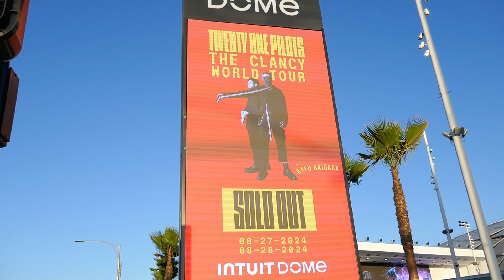Twenty One Pilots The Clancy Tour Marquee Inglewood Los Angeles California USA August 27, 2024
Twenty One Pilots The Clancy Tour Marquee Inglewood Los Angeles California USA August 27, 2024 Tyler Joseph Josh Dunn LA Night 1